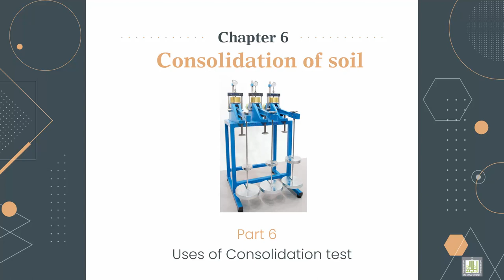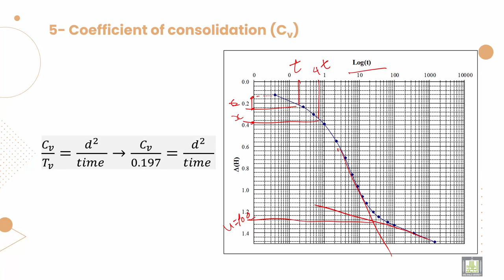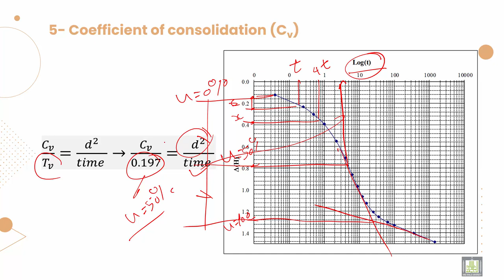Soil Mechanics ميكانيكا التربة |6-6| Uses of Consolidation test - 4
الوحدة 6 : Consolidation of soil
الدرس 6 : Uses of Consolidation test - 4
Explain how to get Coefficient of consolidation (Cv),